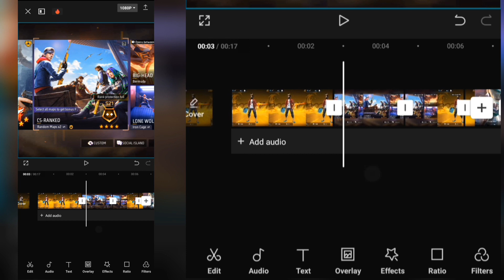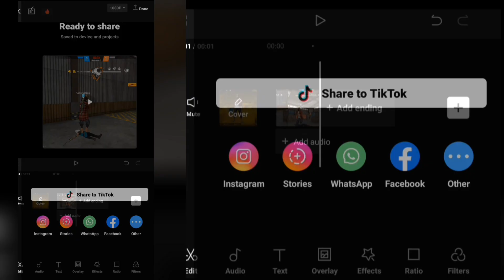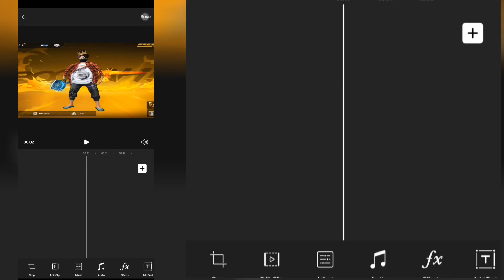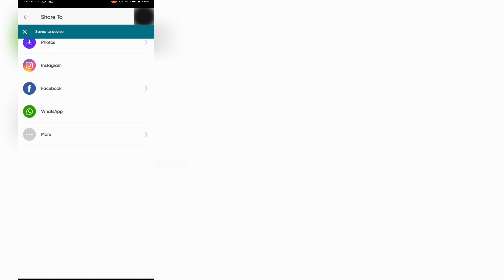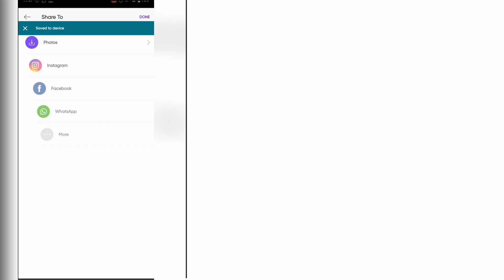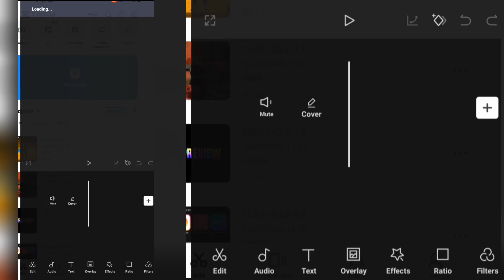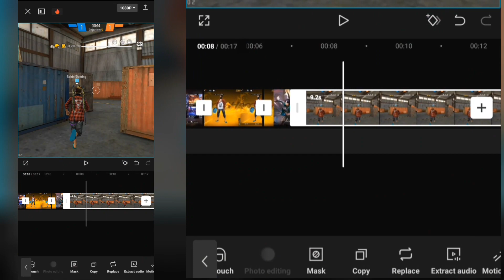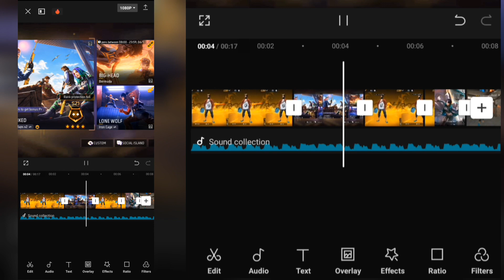How To Eadit Like Hakai Tv, Yasr Tv | Hakai Tv Eadting Tutorial 💥 Make This Hakai Tv Eadting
📱My Device ↓
1:Rilme C35
2:Ridmi 8a Daul

⍟My Eaditeng App ↓
1:Cap CuT
2:Inshot
3:kinemaster
4: Alight motion

⍟My Thumbnail App ↓
1:PSCC
2:PICSART
3:PIXEILAB
4:LIGHTROOM
5:REMINI

Tags -
how to edit free fire shorts video like hakai ff
how to edit video like hakai tv in capcut
how to edit like hakai
how to edit like hakai tv
video edit like hakai tv
hakai tv video editing secret
free fire video editing kaisa karein
yasr tv editing tutorial
Jml TV Editing in Capcut
tgr nrz editing Tutorial
FF texture quality tutorial
Jml TV clarity tutorial
Tgr nrz editing kaise kare
Tgr nrz short video editing kinemaster
how to edit free fire short video like tonde gamer
tgr NRZ Editing

how to edit video like tgr nrz vijay gfx
tgr nrz background music no copyright
short video editing tutorial like tgr nrz
how to edit short video like tgr nrz#aloneboyff
Free fire editting video
Kinemaster video editing
Free fire editting
How to edit like aloneboy ff
GAMING video editing
aloneboy ff video editing kaise kare
How to Edit like 1410 gaming
FF shorts video editing
Free fire status editting
Free fire effect video editing
Free fire colour grading editting tutorial
Free fire background change editing
Free fire efx status
Free fire shake effect video editing
Free fire colour grading video editing
Free fire sound effects video editing
1410 gaming shake effect editing
Free fire shake effect
Free fire shake effect in alightmotion
Free fire shake effect xml
Free fire shake video editing
Free fire shake effect tutorial
Free fire video editing keshe kare
1410 gaming short video editing
Free fire status video editing like 1410 gaming
1410 gaming thumbnail editing
fire status
ff status
Status
1410 gaming
Free fire short video
Attitude status
Free fire sad status
WhatsApp status
ff status video
Status video
New status